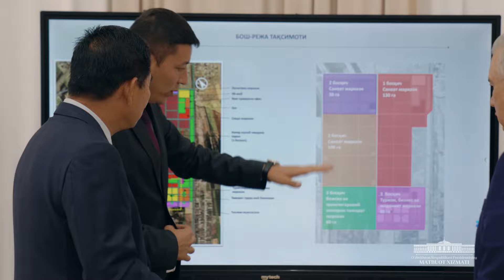Jizzaxga tashrif: yuqori texnologik iqtisodiyot va yuksak madaniyatning o‘zaro uyg‘un rivoji